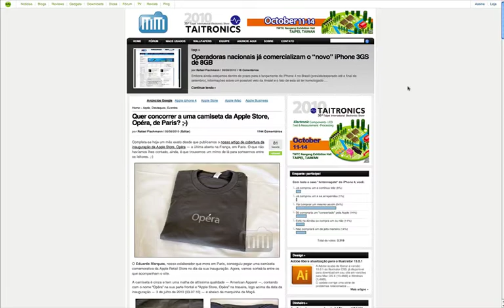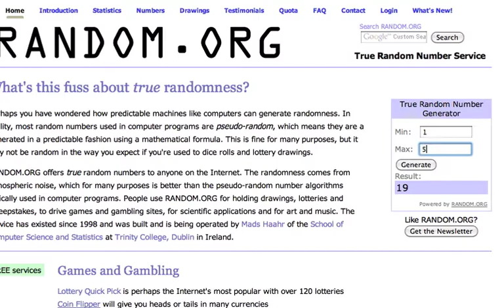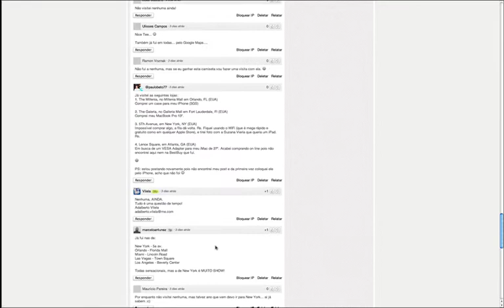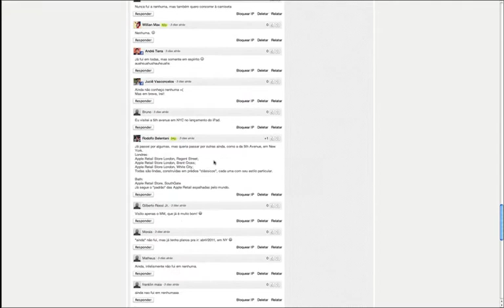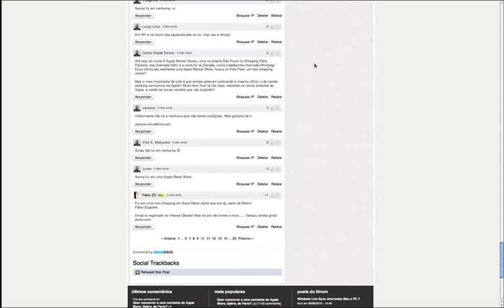Sorteio da camiseta da Apple Store, Opéra